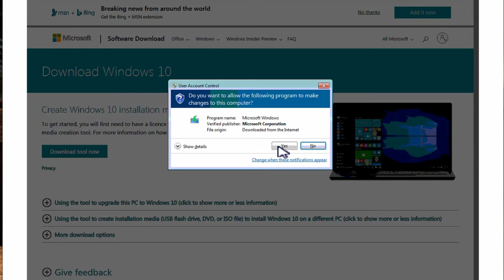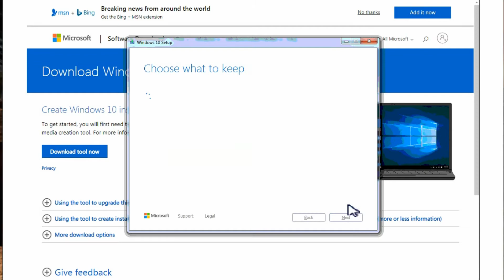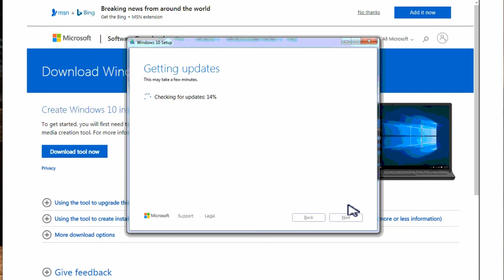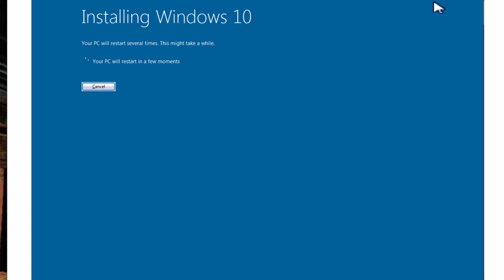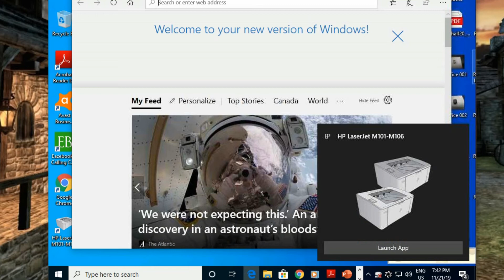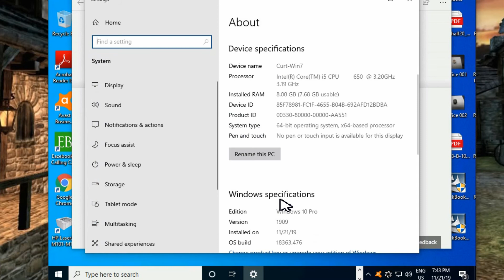👍🏻 How to upgrade Windows 7 to Windows 10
In this video I show how easy it is to upgrade your Windows 7 or 8 to Windows 10 for FREE!  Also I explain the importance of replacing Windows 7 and why you should care.

CHAPTERS
0:00 Intro
1:13 Download Windows 10
3:20 Installing
4:54 The options
5:36 After upgrade